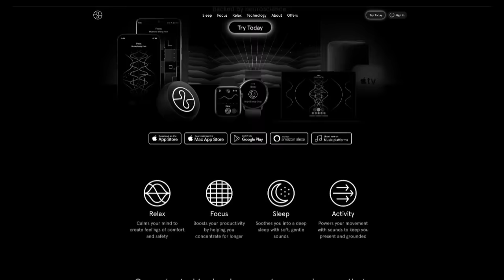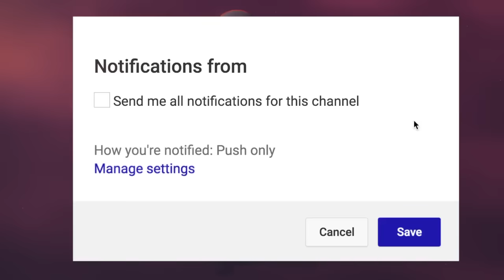8 True Scary Halloween Party Stories | 2023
The first 100 people to download Endel by clicking the link or scanning the QR code will get a free week of audio experiences!

Get ready to be spooked this Halloween season with our collection of bone-chilling tales from real Halloween parties. From strange encounters to unexplained weirdos, these true scary stories will send shivers down your spine. Grab your favorite Halloween treat, turn down the lights, and join us for a night of spine-tingling frights that will make your Halloween party seem like a walk in the graveyard! 👻🎃

🕓 TIME STAMPS:
1►01:25
2►09:27
3►15:37
4►22:35
5►30:03
6►35:49
7►44:05
8►49:53